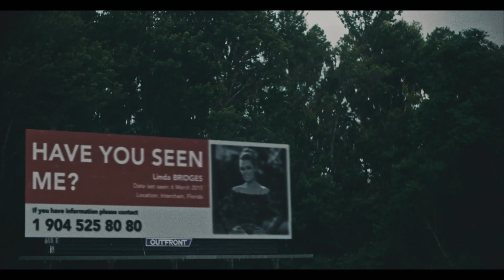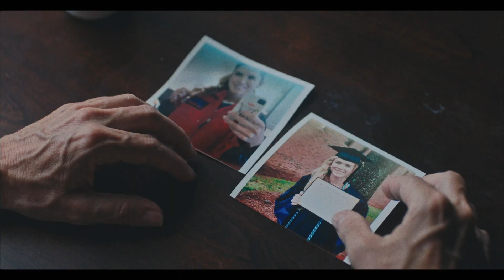Woman HD trailer 2021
A young woman, traumatized by a tragic event in her past, seeks out ... Carey Mulligan, who rose to fame for roles in films like An Education and Drive, has been ...
Filming Locations: Los Angeles, California, USA
Director: Emerald Fennell
Release Date: 25 December 2020 (USA)
Stars: Carey Mulligan, Bo Burnham, Alison